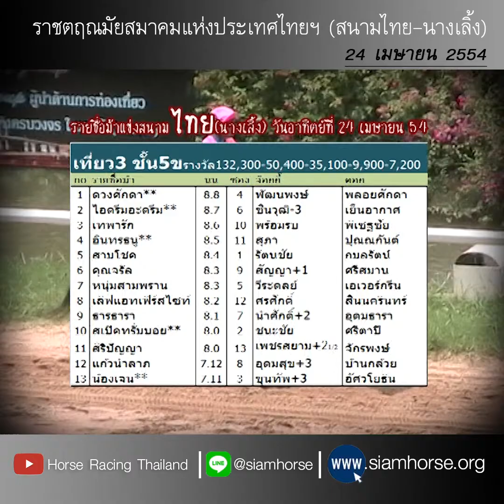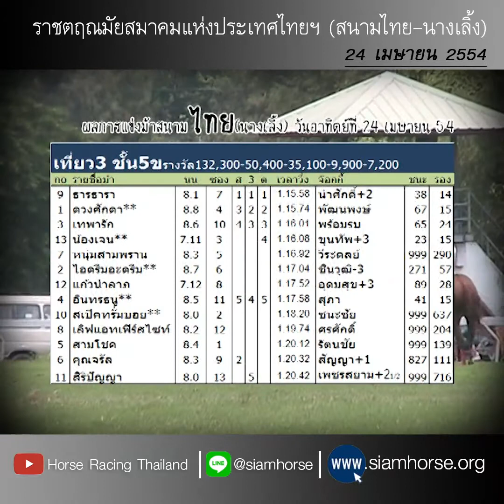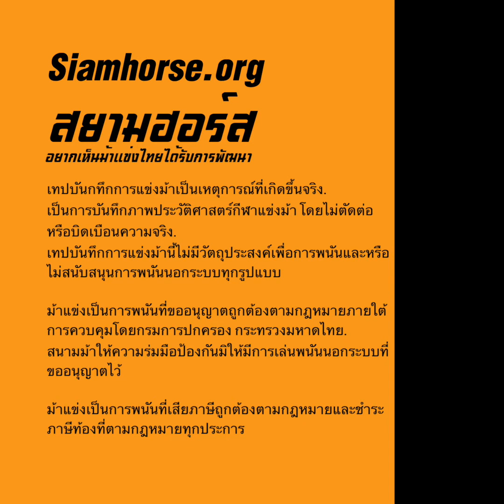[สนามไทย 24 เมษายน 2554] ม้าชั้น 5 ธารธารา+ดวงศักดา+เทพารัก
24 เมษายน 2554